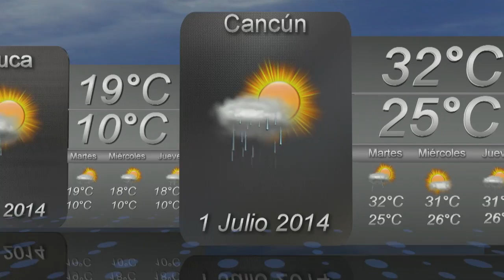30 de junio de 2014 Pronóstico del Tiempo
Pronóstico del Tiempo para el 30 de junio de 2014